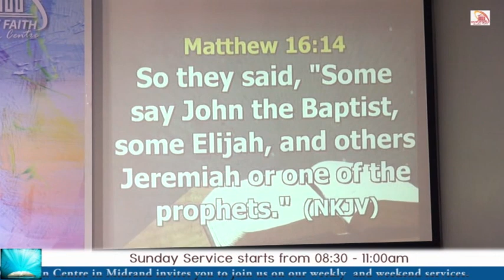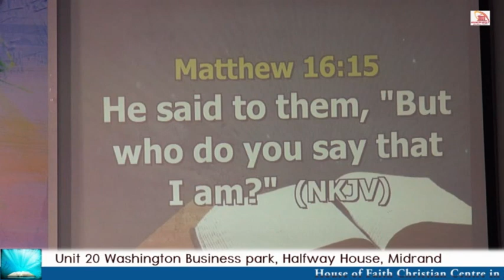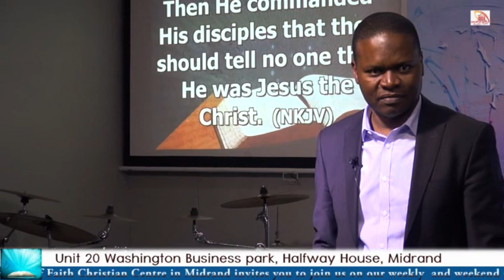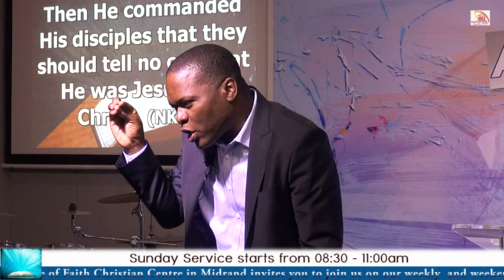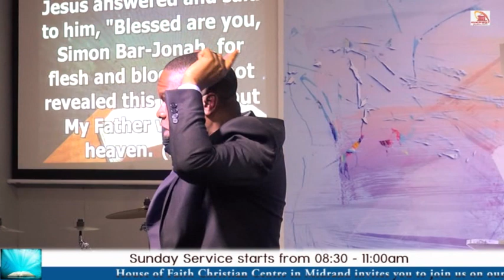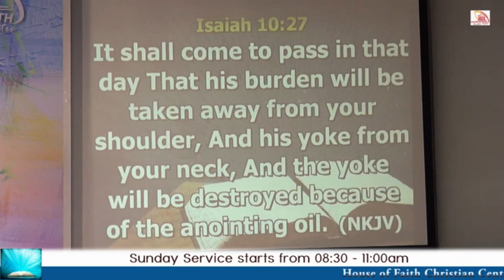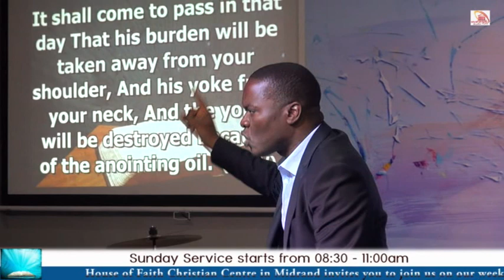Provoking Supernatural Power (Disc 2) - Ps. George Mosena